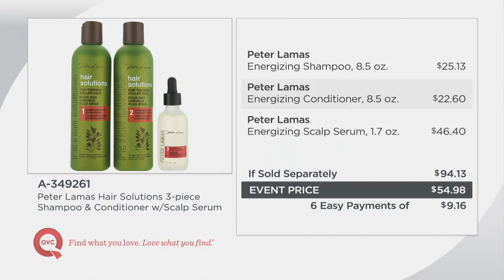Peter Lamas Hair Solutions 3-Piece Shampoo & Conditioner w/ Scalp Serum on QVC